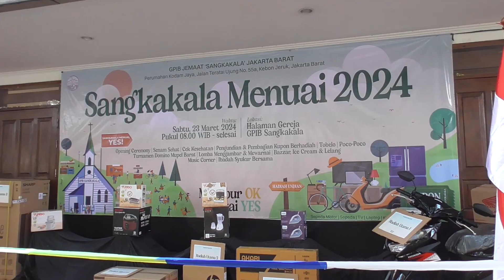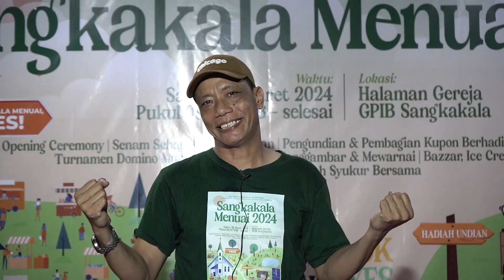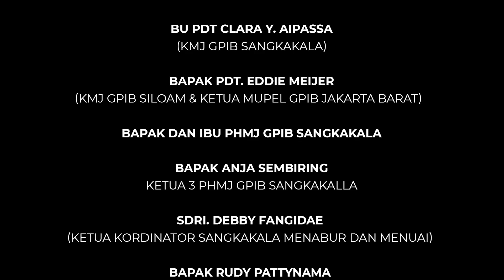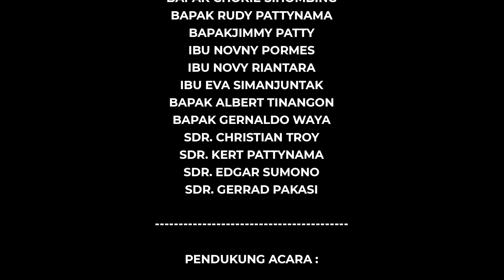GPIB SANGKAKALA MENUAI - AFTER PARTY